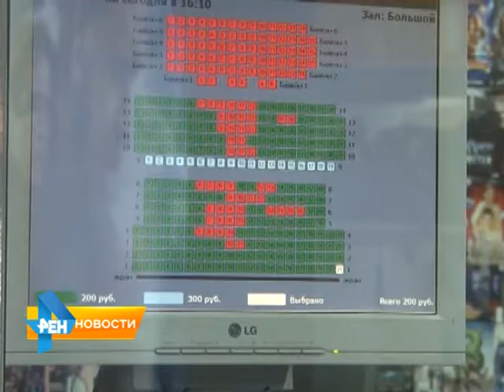Мнение саратовцев: Российские или зарубежные фильмы?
Между тем, по информации сайта "Ведомости" за первый квартал этого года кинотеатры России показали 102 фильма. И только 31 из них - отечественного производства. А вот какие фильмы предпочитают смотреть саратовцы - российские или зарубежные. Мнения горожан выслушала Екатерина Ковальчук. Материал вышел в эфир 8 апреля 2015 года.